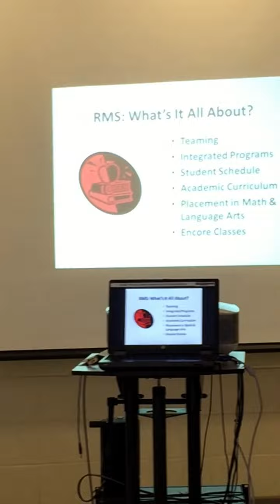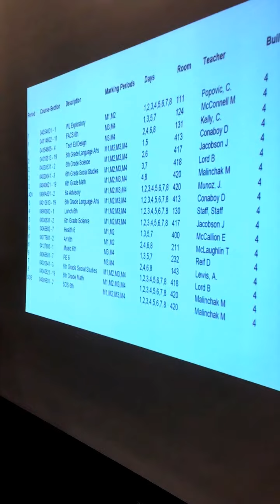Radnor Middle School Orientation for 5th Graders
With help from guidance counselors Nicole Ottaviano and Mary Wallin, 6th-grade "experts" at Radnor Middle School reviewed some of the ins-and-outs of the school day during a visit from Radnor Elementary School 5th-graders on May 10. RMS 8th-grade "Where Everyone Belongs" leaders also led tours of the school. For most of the younger students, it was the first time they've had the chance to explore where they'll be going to school next year. Well done, everyone!